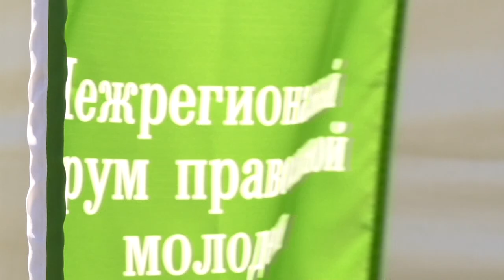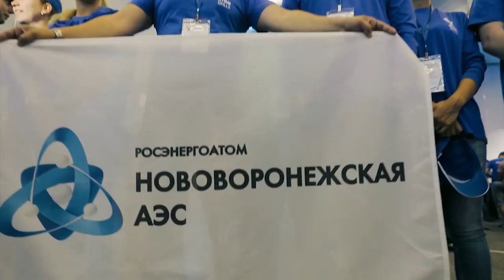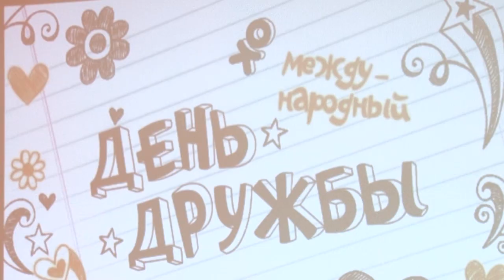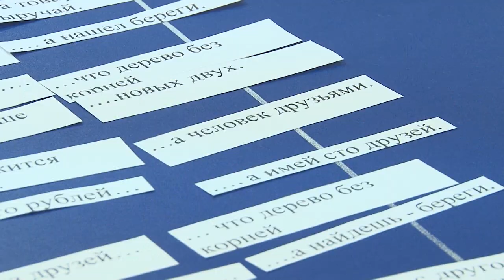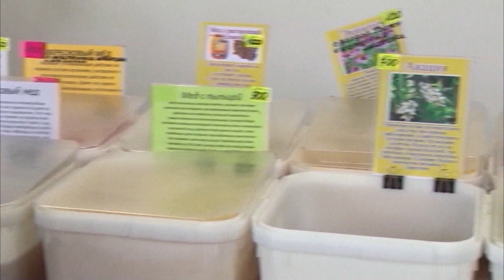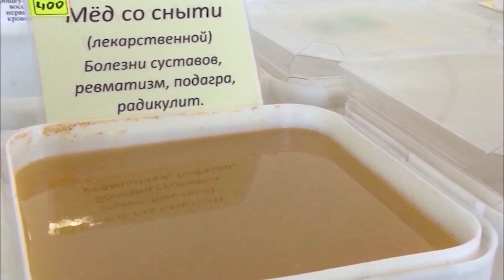Новости Сарова 01 08 2018